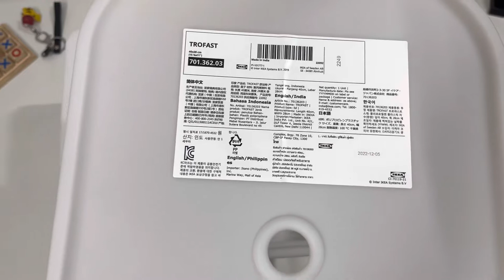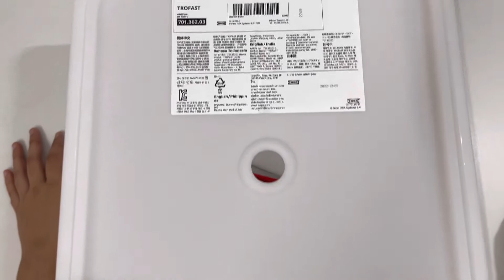IKEA TROFAST Storage combination with boxes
Children need room for play – and good storage for toys like TROFAST – a series of sturdy wooden frames and lightweight plastic boxes that your child can easily slide out, carry and put back again.

A playful and sturdy storage series for storing and organising toys.

The frame comes with guide rails, so you can place boxes and shelves where you want them – and change them any time.

Low storage makes it easier for children to reach and organise their things.